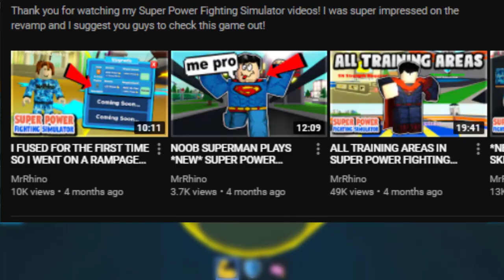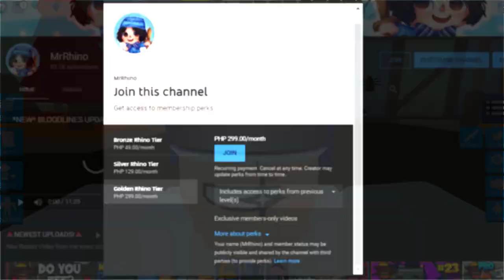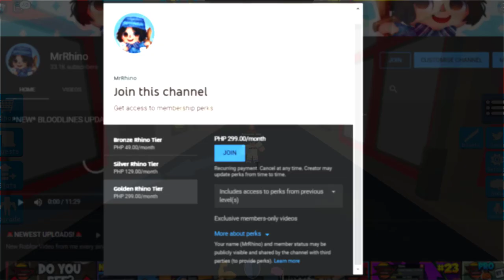I GOT *NEW* HALLOWEEN Lord TRANSFORMATION & Reaper's HARVEST SKILL In Super Power Fighting Simulator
I BOUGHT *NEW* HALLOWEEN Lord TRANSFORMATION & Reaper's HARVEST SKILL In SuperPowerFightingSimulator

    🍑Previous Videos🍍

Game Title: 🔴BLOODLINES🔴 Anime Fighting Simulator

Player Multiplier Limit: 2.2T

👊Latest Update [UPDATE 13]:
- 🔴BLOODLINES!
- 🛡️3 NEW CHAMPIONS
- 🎃HALLOWEEN MAP UPDATE!
- 👊3 NEW TRAINING AREAS!
- 💨NEW SWORD STYLE!
- 🔥SPECIAL OFFERS! (SHOP)
- 🗡️NEW SWORD!
- 🎁GIFTING!
- 💻SPECIAL KEY SYSTEM! (Change + replace keys for specials)
- 🔋IMPROVED PERFORMANCE
- ⚖️Balanced powers
- 🐛Patched bugs